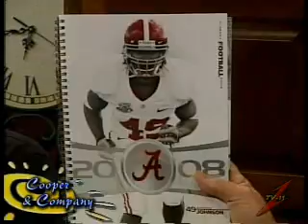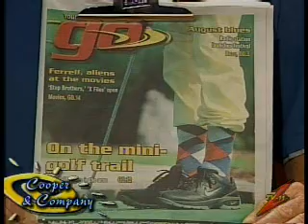Cooper & Co. 7-24-08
Keith Davis, Bob Labbe, and Jamie Cooper talk sports along with video from SEC Media Days, and a quick interview with Florida Gators Quarterback Tim Tebow